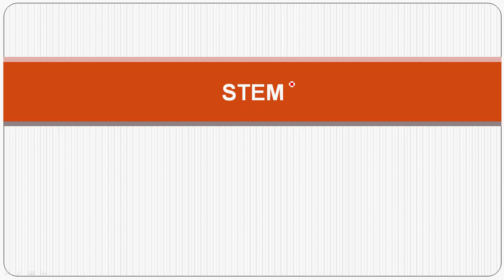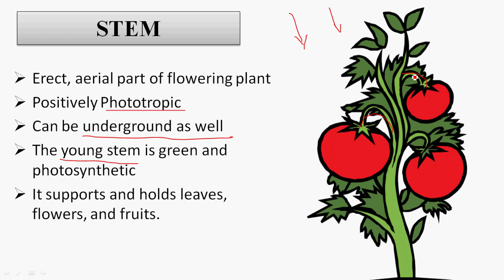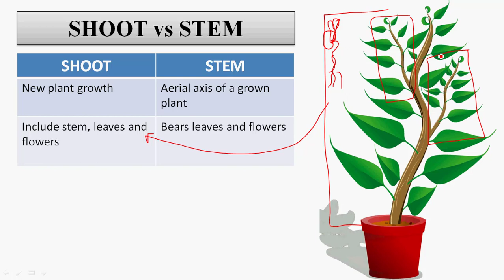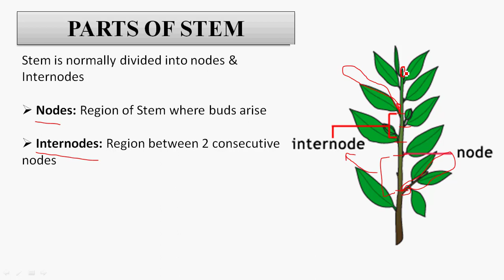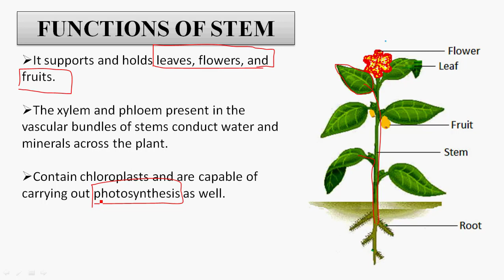Plant Morphology in Tamil 4 - Stem: Parts & their Functions - Rajus Biology